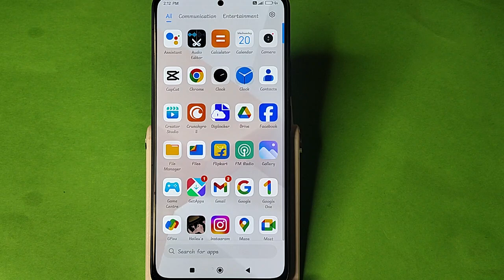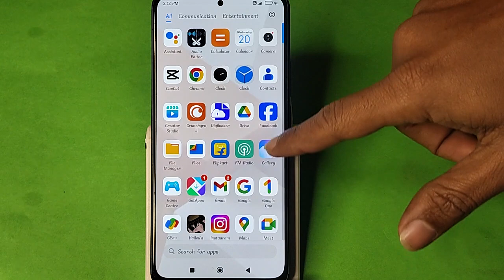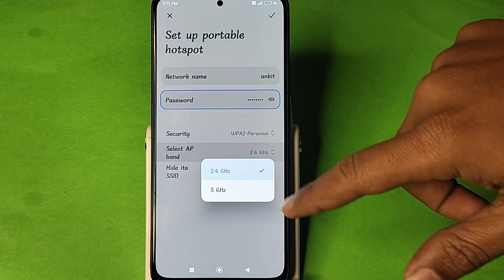How to fix power button problem Redmi Note 13 Pro+ 5G, how to fix auto restart problem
Best powerful CPU under 10k

60-Inch Tripod with Bag

7 Socket 6A Extension Board